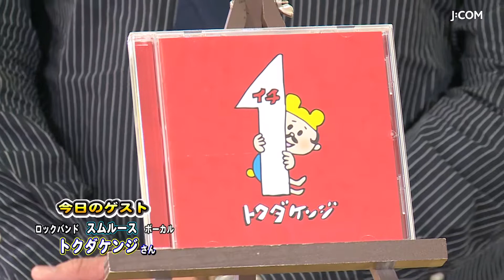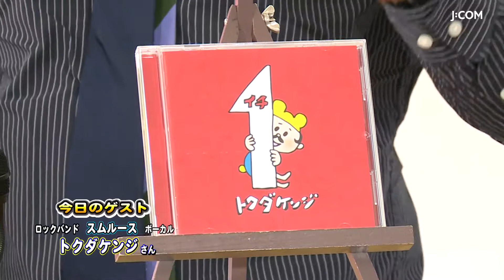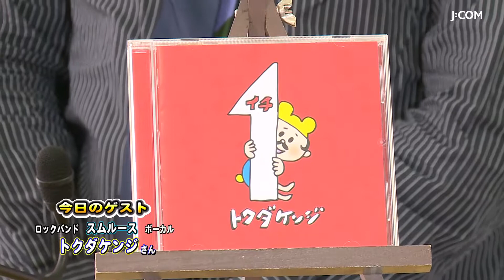エキスタ集まれ！20171213トクダケンジ